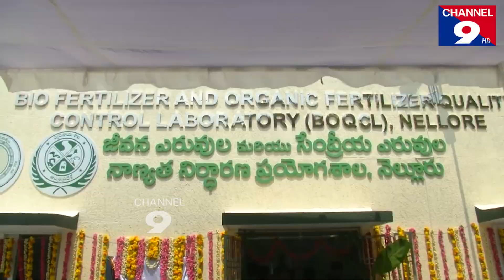అగ్రికల్చరల్ ప్రయోగశాల భవనంను ప్రారంభించిన మంత్రి కాకాని